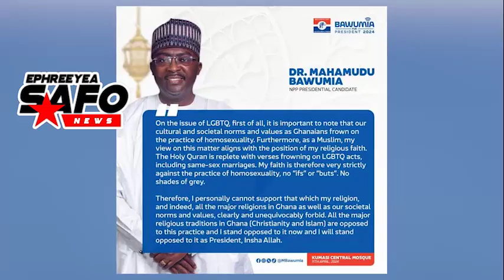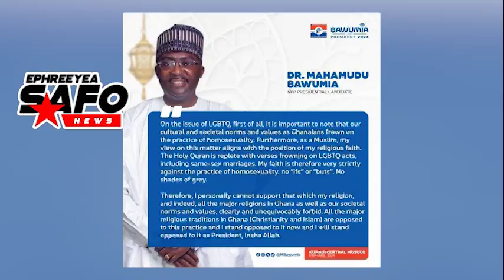It wont change anything🤧Kofi Adoma sh0ck as Political Analyst clashes with Dr Bawumia on LGBTQ reply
it wont change anything🤧Kofi Adoma sh0ck as Political Analyst clashes with Bawumia on LGBTQ reply